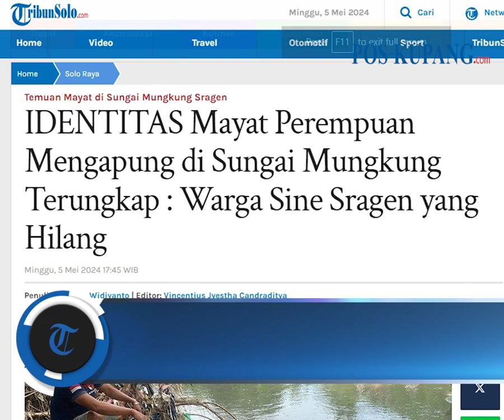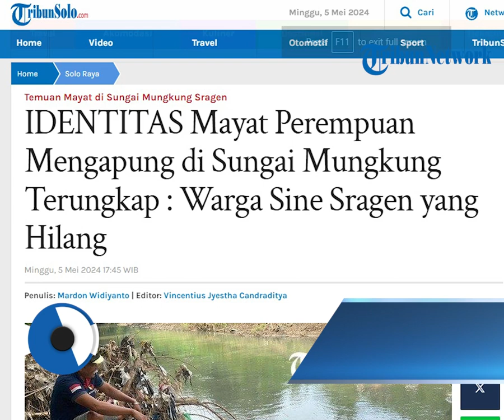Identitas Mayat Perempuan Mengapung di Sungai Mungkung Terungkap : Warga Sine Sragen yang Hilang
POS-KUPANG.COM - Kronologi penemuan mayat perempuan di aliran Sungai Mungkung, tepatnya Kelurahan Sine, Kecamatan Sragen Kota, Kabupaten Sragen, Minggu (5/5/2024) pagi, berawal dari warga yang tengah membersihkan pekarangan.

Kasi Humas Polres Sragen Iptu Suyana, mewakili Kapolres Sragen AKBP Jamal Alam H mengatakan jenazah ditemukan oleh Supardi (48). (POS-KUPANG.COM, TribunSolo.com)

Penulis : Mardon Widiyanto/TribunSolo.com
Editor : Vincentius Jyestha Candraditya/TribunSolo.com
VPO : Leo R